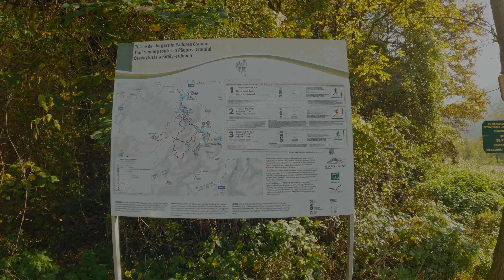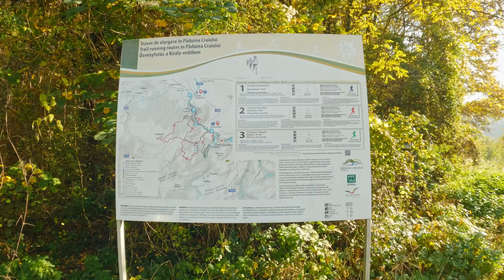Via Ferrata Casa Zmeului & Perete Zânelor, Vadu Crișului, Toamna anului 2022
Ambele trasee se află dealungul calei ferate de la Vadu Crișului cu primul fiind Casa Zmeului apoi Peretele Zânelor. Find in proximitate unul față de celălalt merită făcute amândouă daca aveți energie :).
- Casa Zmeului:
  Lungimea traseului de via ferrata: 215m. Diferență de nivel: 150m.
  Dificultate C.
- Peretele Zânelor:
  Lungimea traseului de via ferrata: 150m. Diferență de nivel: 110m.
  Dificultate B.

Muzica:

  Watch:  • Lovesight — DayFo...

  Watch:   • Voyage — Lucjo | ...

Echipament foto:
Nikon D7200 + sigma 17-50mm f2.8.